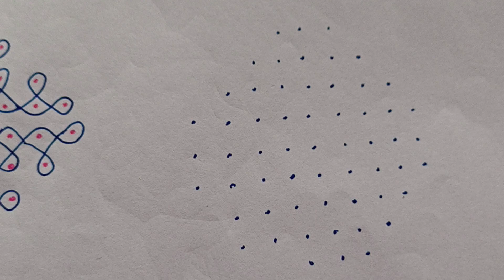sikku kolam (1)